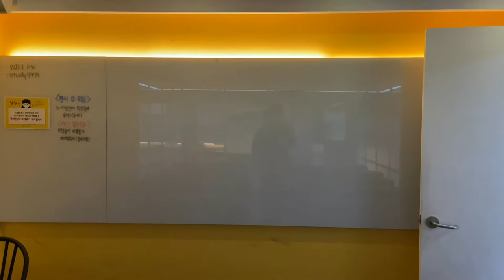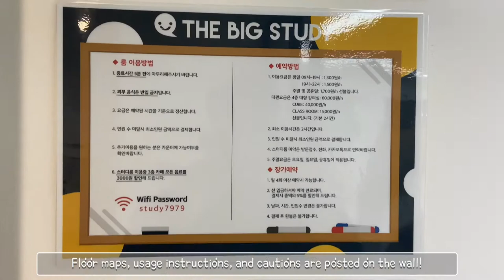Study Room: Rent a room for Study and Work!! (conference room, meeting, 스터디룸, 스터디카페, working, cafe)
Hello! We are here to Koreanize you!!
Today, we visited a study room which is common in Korea. Study rooms are popular because you can rent a place at an affordable price! If you have work in Korea, try the study room!

We will tell you everything about Korean culture, Korean food, travel destinations in Korea, and how Koreans live.
If you want to see particular videos of Korea, you can always leave comments :)
Visit our Instagram!! (@koreanizers)